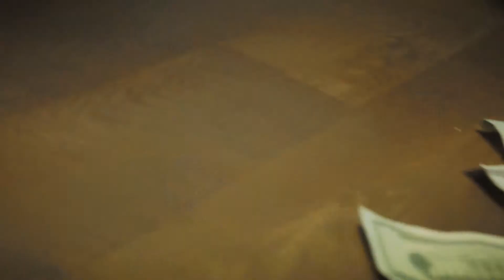Zay 4 - Swamp Stories [Official Video]